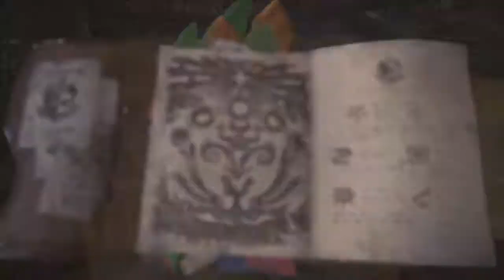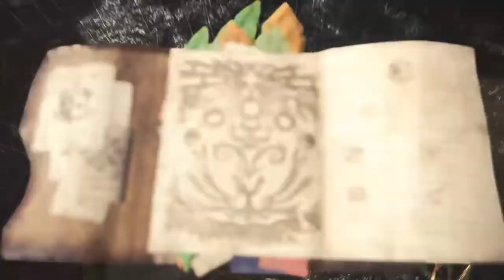Three Monster Hunt! Great Jagras, Kula-Ya-Ku, Pukei-Pukei. (Monster Hunter World)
A quick and easy hunt against some of the beginner monsters! With a pretty unique finishing kill...